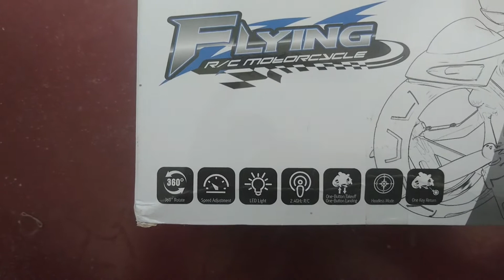Mini Micro Drone unboxing in Abbottabad Pakistan -1800 rs price Motorbike drone Motorcycle Rc Drone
Mini Micro Drone unboxing in Abbottabad Pakistan -18 rs price Motorbike drone Motorcycle Rc Drone